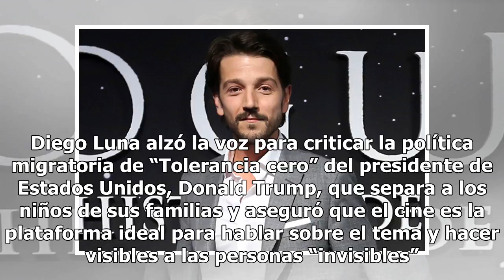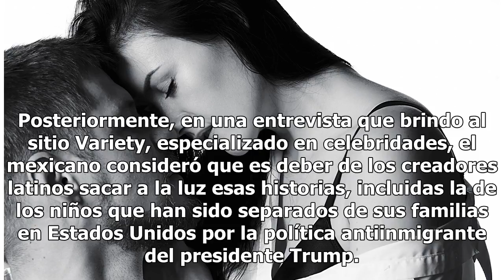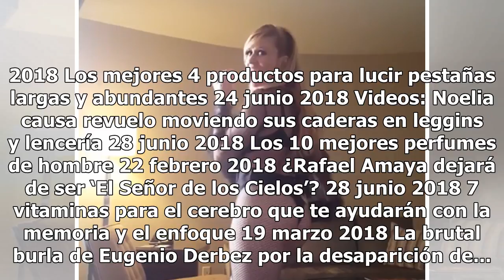Diego Luna alza la voz en Hollywood contra política migratoria de Trump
Diego Luna. Diego Luna alzó la voz para criticar la política migratoria de “Tolerancia cero” del presidente de Estados Unidos, Donald Trump, que separa a los niños de sus familias y aseguró que el cine es la plataforma ideal para hablar sobre el tema y hacer visibles a las personas “invisibles”. El ...